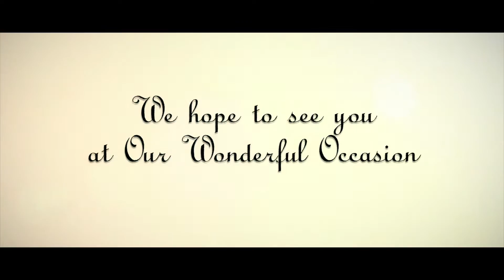Kierthi Swaminathan - Allison Bloom Wedding Highlights